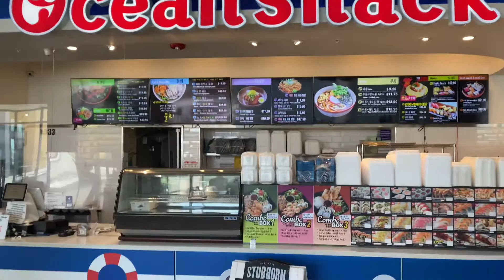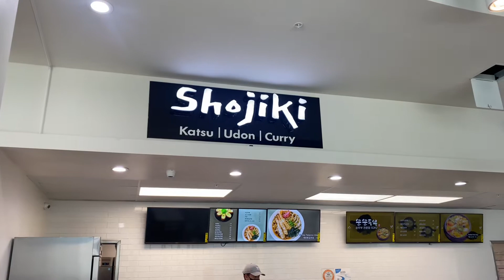Trip to the Source (Home Vids #28)